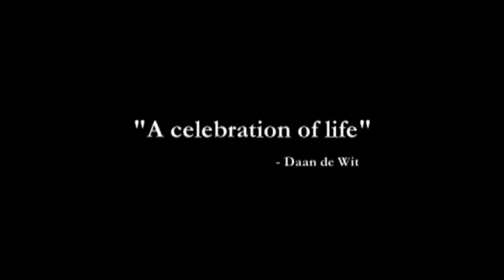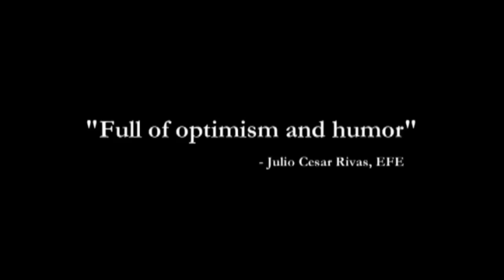Dreaming Nicaragua - Trailer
"Dreaming Nicaragua" Where Comedy meets Tragedy.
A new film by Marcelo Bukin. A Fabretto Foundation presentation.
The story of four outstanding children and their families who live in the tragedy of extreme poverty, but face their lives with an inspiring unity, strength and humor.